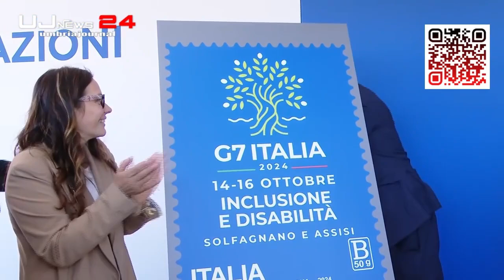G7 inclusione disabilità La prima giornata ad Assisi